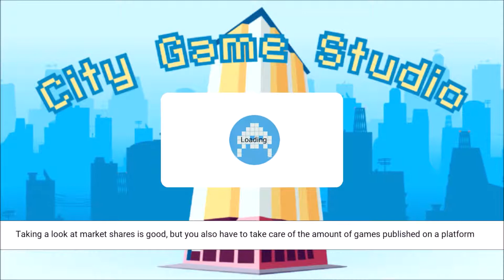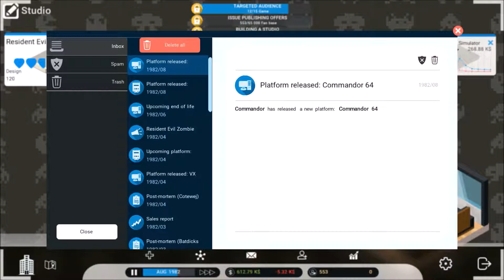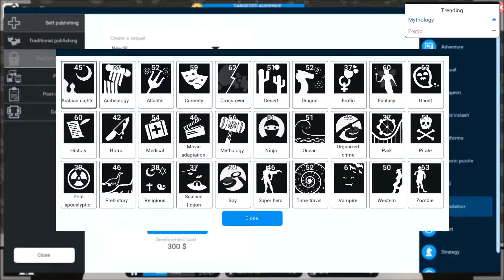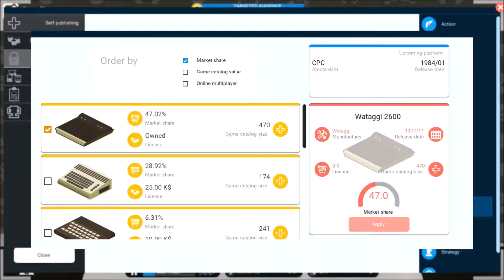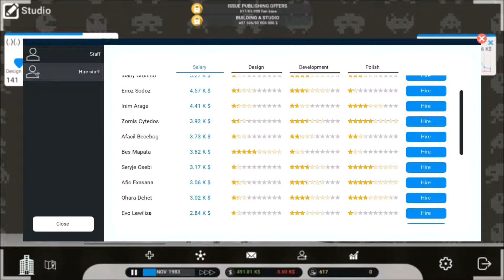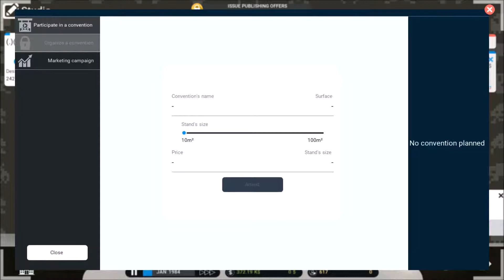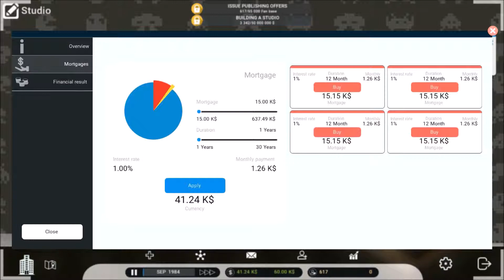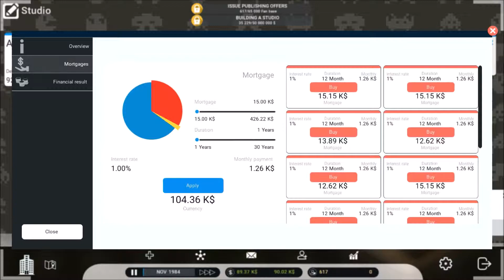City Game Studio Episode 3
Welcome to my game studio. This will be a short series till game over